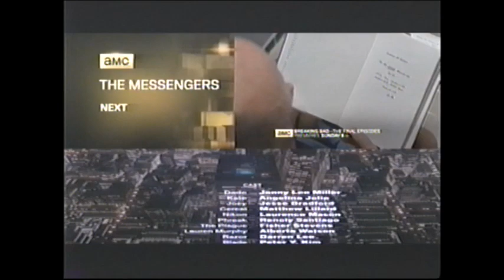Hackers (1995) End Credits (AMC 2013)